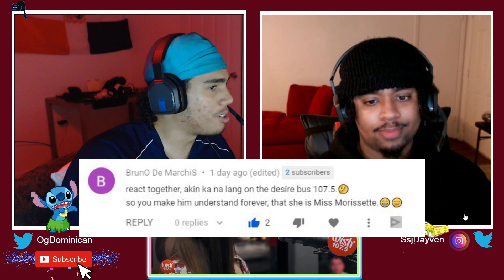[His First Time] REACTING to Morissette Amon "Akin Ka Na Lang" LIVE on Wish 107.5 Bus